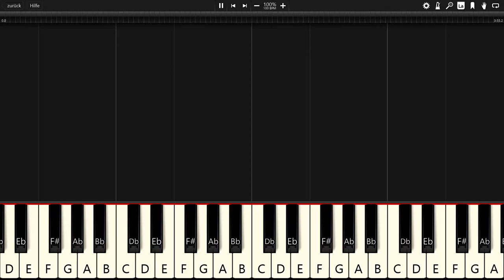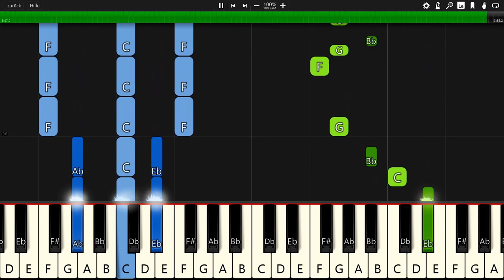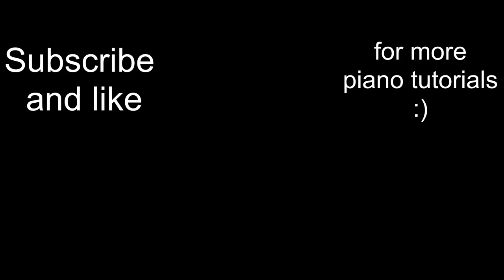Defqwop - Heart Afire - Piano Tutorial / Piano Cover 🎹 (+ Free MIDI Download)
In this video you can see a piano tutorial of the song Heart Afire by Defqwop. I used the software Synthesia. it is very good software for learning to play the piano.